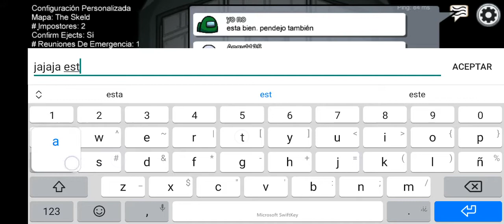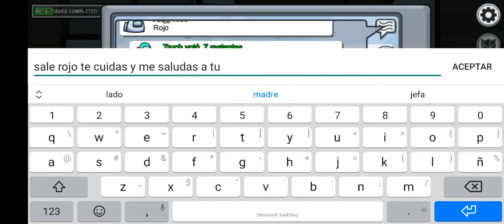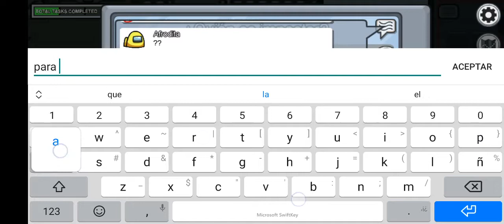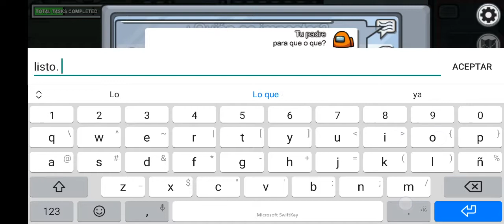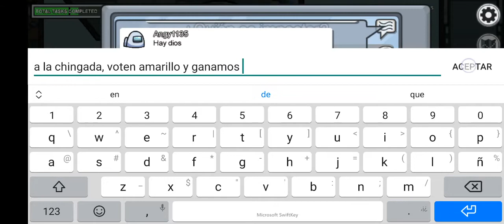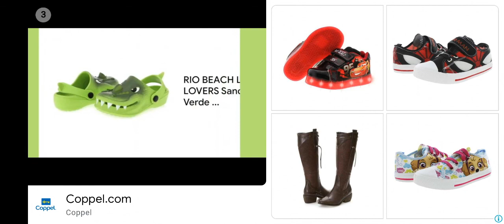Un impostor delatando a otro impostor | Among Us